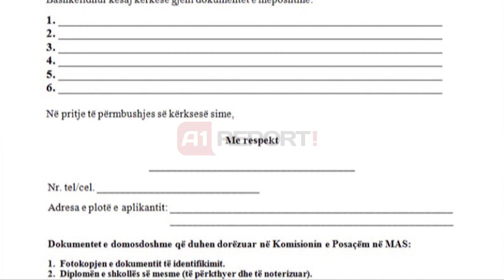A1 Report - MAS: Shqiptarët e rajonit deri më 21 gusht të dorëzojnë diplomat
TIRANË - 21 gushti është afati i fundit i përcaktuar nga ministria e arsimit që studentët e Maqedonisë, Malit të zi, Bujanovcit e Preshevës të aplikojnë për të studiuar në Shqipëri.

Njoftimi për këtë është bërë nga Ministria e Arsimit dhe Sportit e Shqipërisë e cila po ashtu sqaron se brenda këtij afatim bëhet dorëzimi i dokumentave dhe kërkesës për njohjen e diplomave të shkollës së mesme. Kjo është kërkesa që duhet të plotësojë çdo aplikant që dëshiron të studiojë në Shqipëri.

Njohja e diplomave kërkohet si kusht për aplikimin në institucionet e arsimit të lartë publik. Për shqiptarët e rajonit, Këshilli i Ministrave ka miratuar 600 kuota studimi.

Të gjithë kandidatët shqiptarë të rajonit, të cilët do të shpallen fitues do të kenë mundësi që të ndjekin studimet e larta në ciklin e parë ose të dytë të arsimit të lartë me kohë të plotë.

Njoftimi i plotë i Ministrisë së Arsimit dhe Sporteve
Njoftohen të gjithë kandidatët nga Republika e Kosovës si dhe kandidatët shqiptarë nga Maqedonia, Mali i zi, Presheva, Bujanovci dhe Medvegja, të cilët dëshirojnë të ndjekin studimet universitare, me kohë të plotë, në ciklin e parë të studimeve, në programet e integruara të studimeve të ciklit të dytë, si dhe në programet jouniversitare profesionale, në institucionet publike të arsimit të lartë, për vitin akademik 2015 – 2016 se, afati i fundit për dorëzimin e kërkesës dhe dokumentacionit për njohjen e diplomave të shkollës së mesme është deri në datën 21 gusht 2015 pranë MAS. Njohja e diplomës së shkollës së mesme është kusht për aplikimin në IAL-të shqiptare.